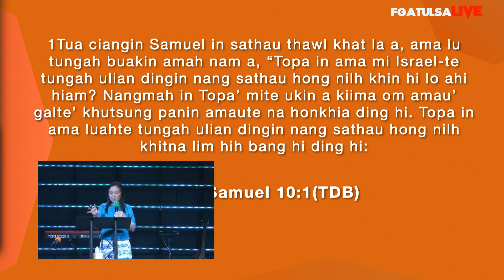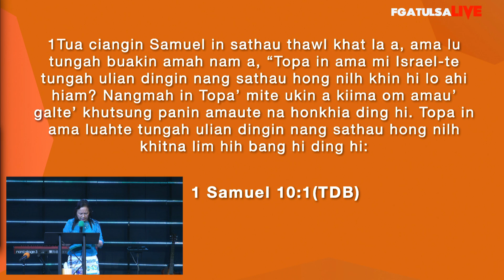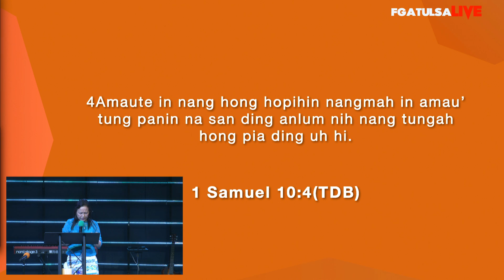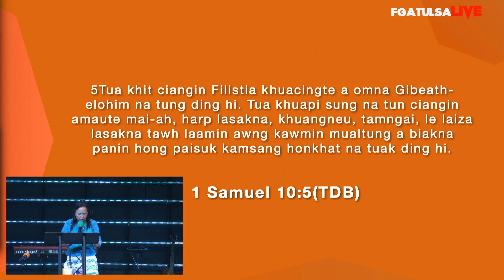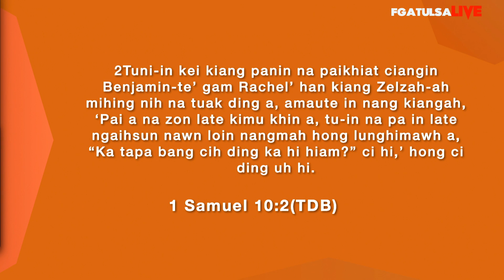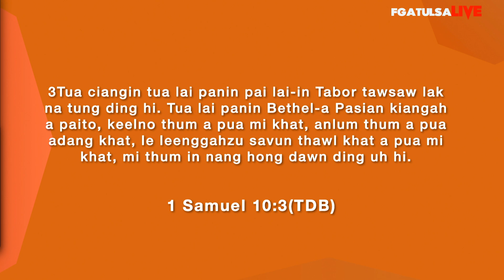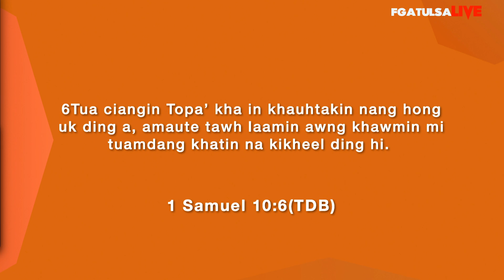Ih Pa In Nang Leh Kei Hong Lunghimawh Hi //Rev.Vung Za Niang # March 14 ,2021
Ih Pa In Nang Leh Kei Hong Lunghimawh Hi
1 Samuel 10:1-6